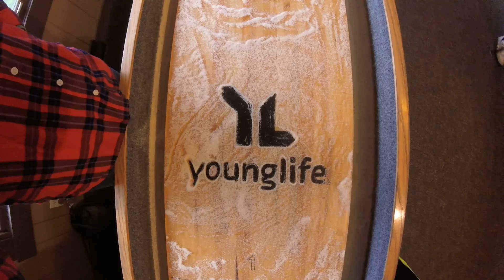BIG VIDEO TO COME WITH FACE REVEAL!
I was away at a camp in PA this weekend. I took 4 hrs and 56 minutes of videos, and will be making a video on it! T will take a while to edit, but hopefully I will upload it by Wednesday or so!